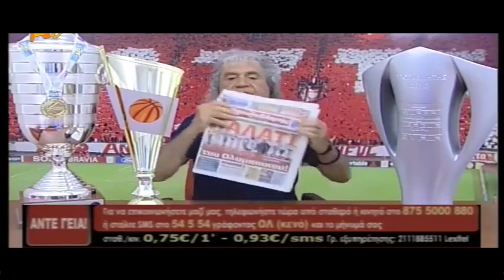Άντε Γειά - 20/06/2016 | Άντε Γειά Official